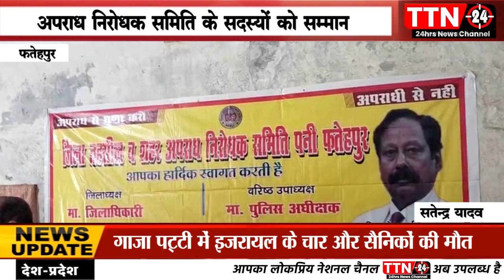अपराध निरोधक समिति के सदस्यों को सम्मान......TTN NEWS 24